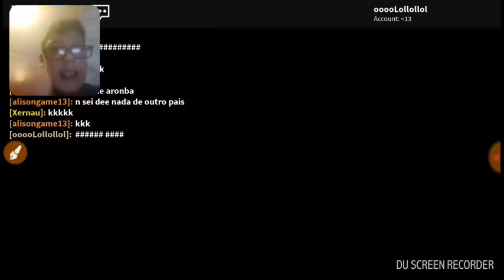Pokemon fall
Hi